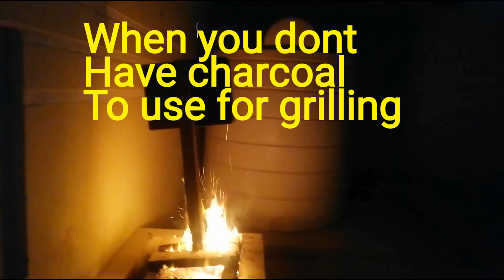I used great techniques to prepare food for my habibe. loveones. hahaha.follow experts#shakelimson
Content creator wants to share the successful techniques in preparation of meal by cooking and grilling of fish, for there love ones specially during special occasions will come#fifa22